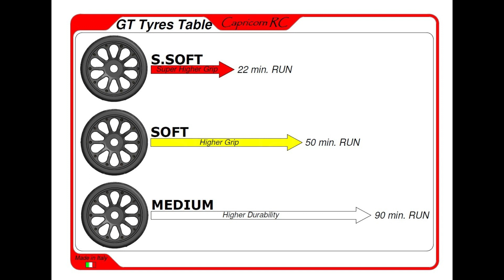RCSpecial.com RadioControl 12/02/23 Lutz Kyosho Truggy Capricorn GT Tires Tekno Short Course